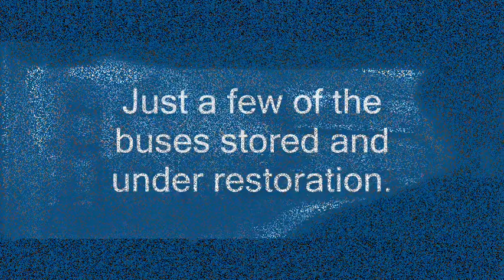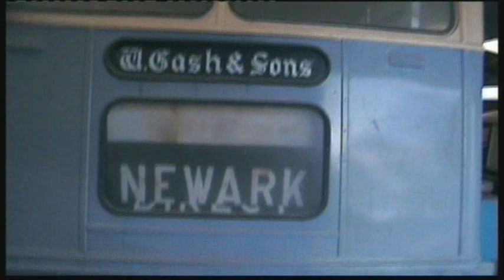A Grand Day Out part 2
Video taken on B&MMOT CM6T and Roger Burdetts C5.
After visiting Roger Burdetts Collection of Restroed Buses and coaches, we visited a storage and restoration facility.
With a few photos